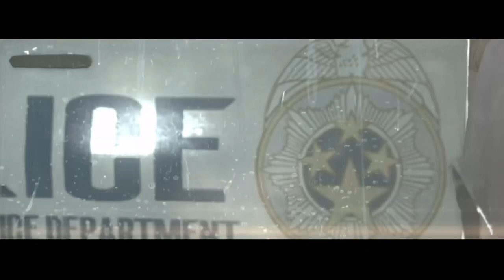Evil within 2 player plays Evil within 1 but on Survival mode (to be continued)